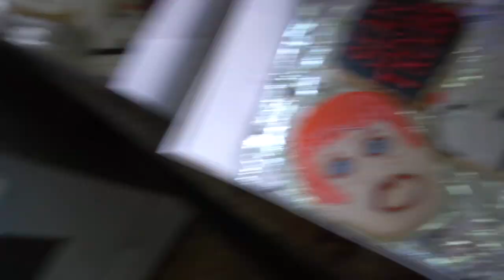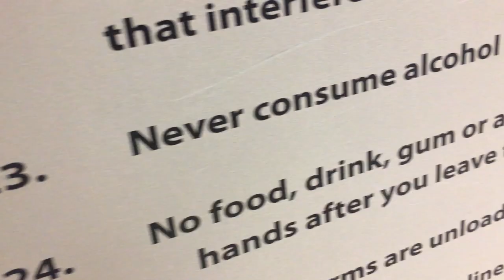Guns, Art, and Rock Climbing: A Colorado Classic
honestly a lot of firsts on this trip. Believe it or not I never threw C4 out of a helicopter to help prevent avalanches before.